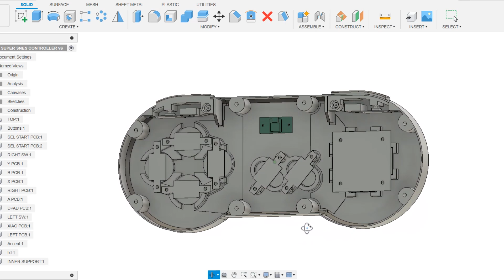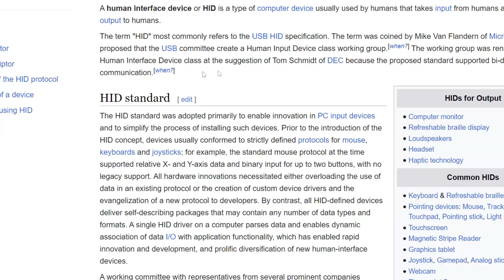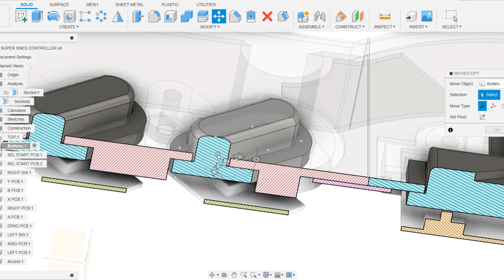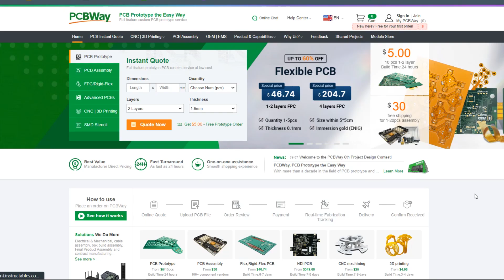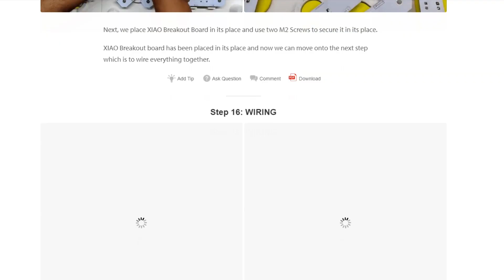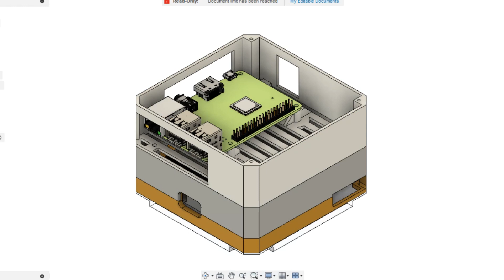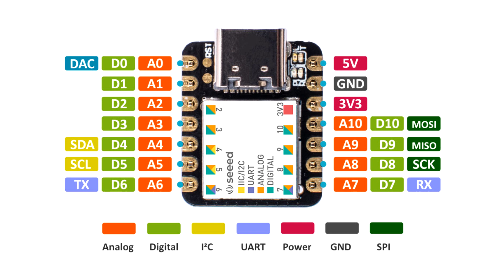I made a Super Massive Game Controller with 3D Printing!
Made a scaled-up version of classic SNES Game Controller using PCBWAY's Service